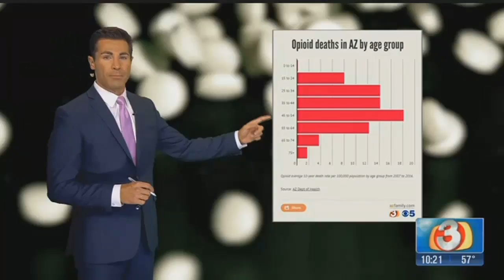Why Are Needle Exchanges Illegal?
3TV&rsquo;s Brandon Lee goes head to head with Maricopa County&rsquo;s top prosecutor who says giving out clean needles will only send addicts to their grave faster. It&rsquo;s a fiery exchange on what the impact needle exchange programs have on our community.&nbsp;